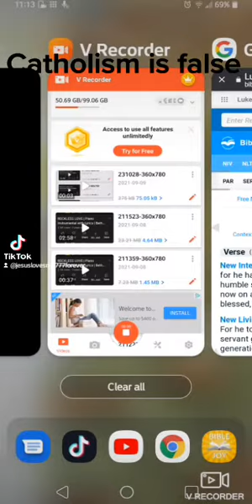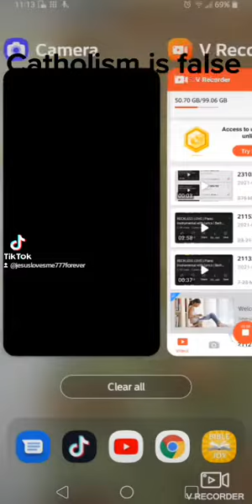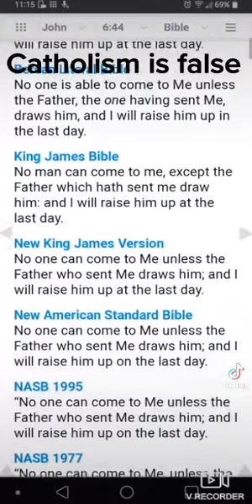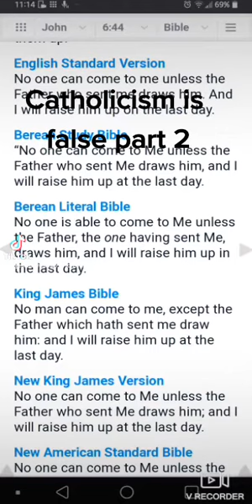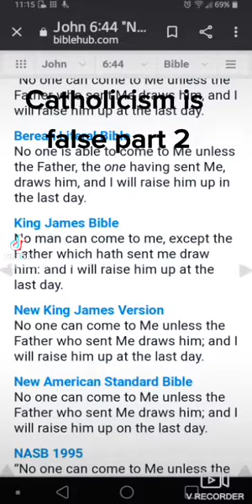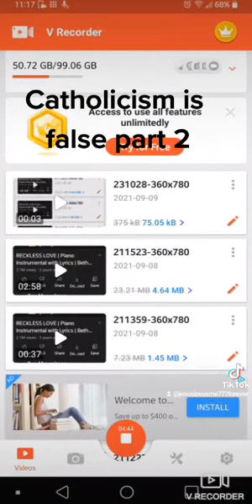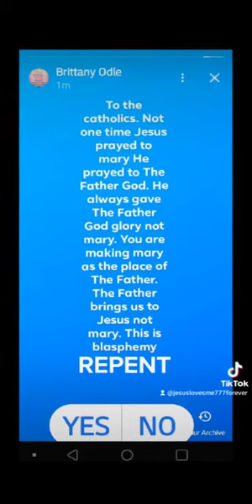catholic will lead you to hell. Call on The Father to know His son Jesus